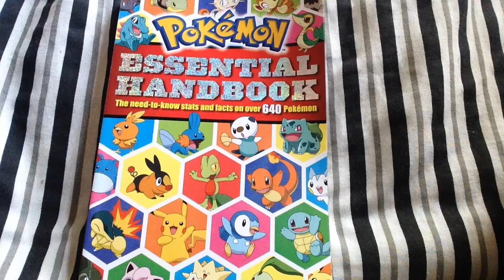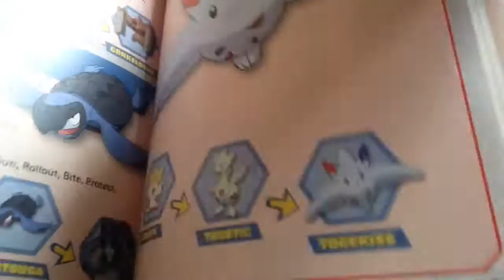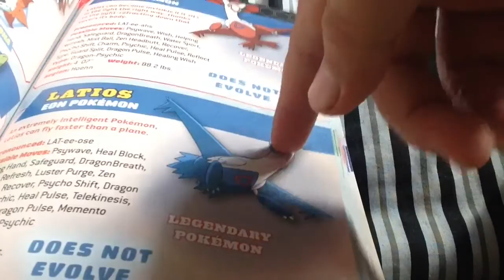Pokemon Theory:Togepi Evolves into Latios and Latias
I think I am the first one to make a theory about this. Sorry for bad audio and Video quality.